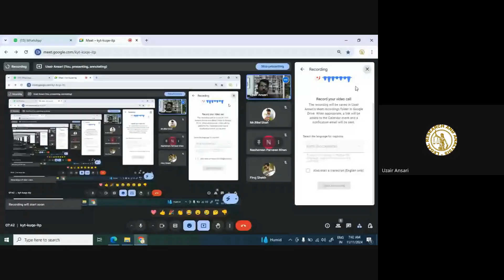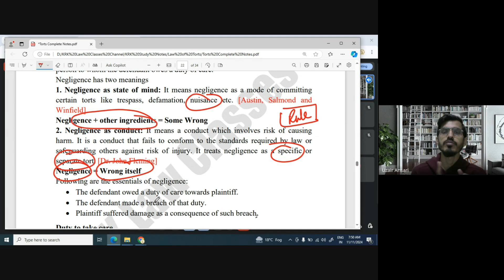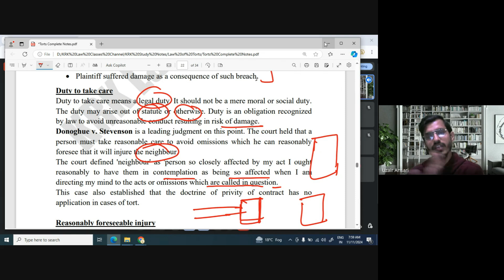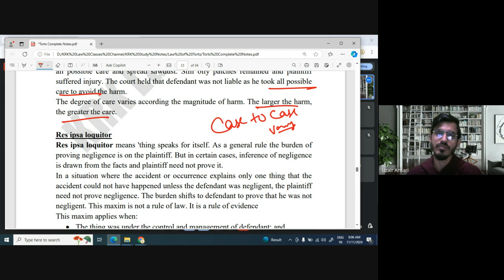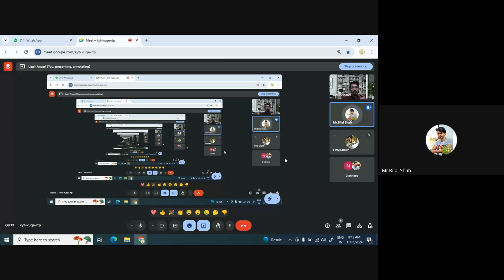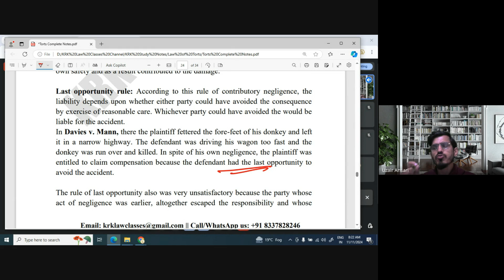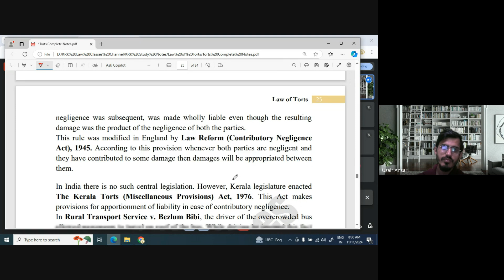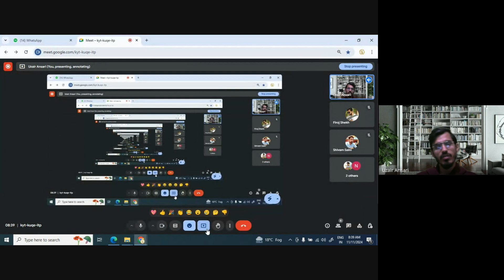Law of Torts Lecture 6 | 11/11/2024